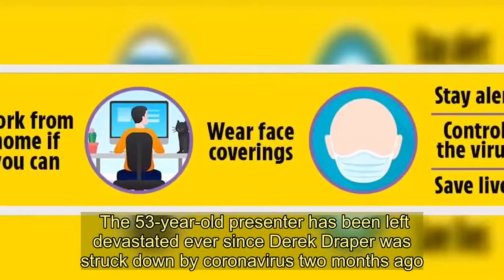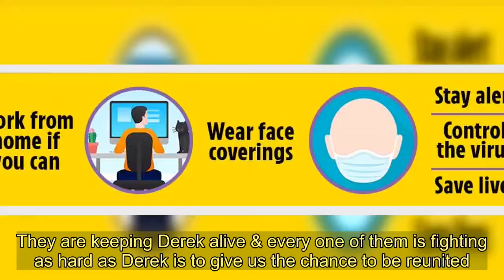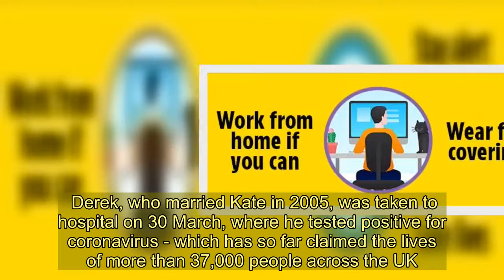Kate Garraway forced to find new ways of keeping strong as husband Derek remains critically ill